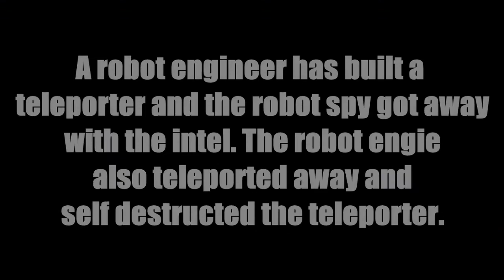Red Team's Night Off (Unfinished Garry's Mod Video)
A Garry's Mod video about the Red Team taking the night off after their work at Double Cross. But, a robot that is disguised as a blue spy took the intel and got away with it.

This video was unfinished because I lost motivation while making this. I think I'll take a break from making Garry's Mod videos.

Music I used:

Launch Octopus: Mega Man X: 0:00 - 0:23

Boomer Kuwanger: Mega Man X: 0:24 - 0:45

Chao Garden Dark: SA2: 0:46 - 1:00

Jazz in Paris: 1:01 - 1:32

Event 1: SA2: 1:33 - 2:10

A Little Heart to Heart - Team Fortress OST: 2:11 - 2:32

Right Behind You - Team Fortress OST: 2:33 - 2:59

Archimedes - Team Fortress OST: 3:00 - 3:30

Vile Appears: Mega Man X: 3:31 - 3:53

Tidal Tempest Bad Future JPN/PAL: Sonic CD: 3:54 - 4:20

Metallic Madness JPN/PAL: Sonic CD: 4:21- 4:52